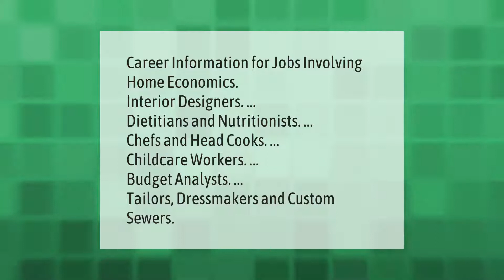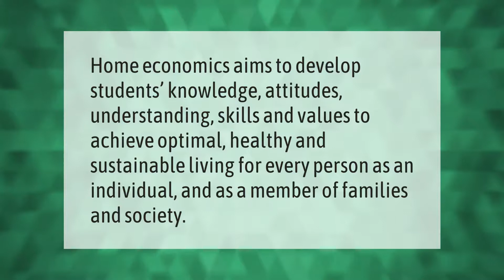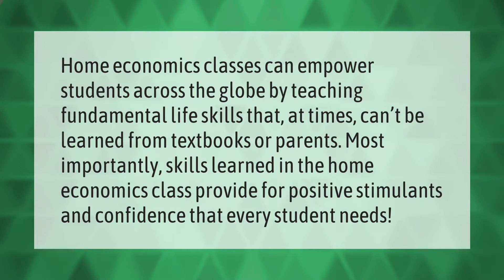What are the subjects in home economics?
00:00 - What are the subjects in home economics?
00:37 - What jobs are in home economics Strand?
01:04 - What are the goals of home economics?
01:36 - What is the aim of home economics?
02:02 - Why do we need home economics?

Laura S. Harris (2021, May 4.) What are the subjects in home economics?
    AskAbout.video/articles/What-are-the-subjects-in-home-economics-241394